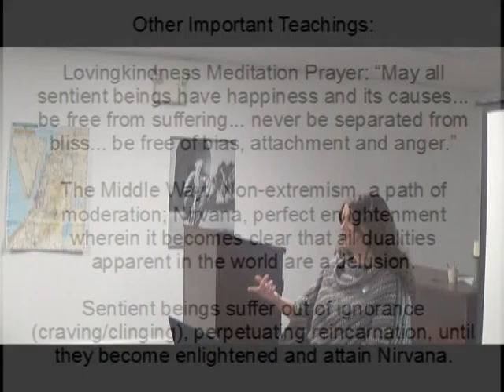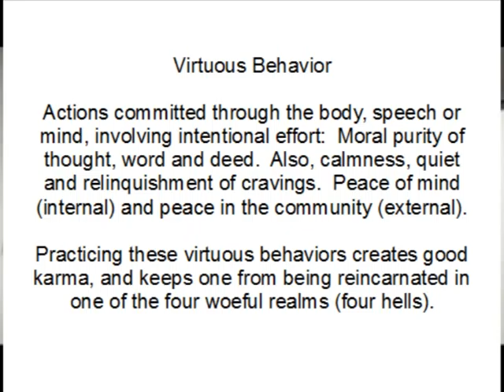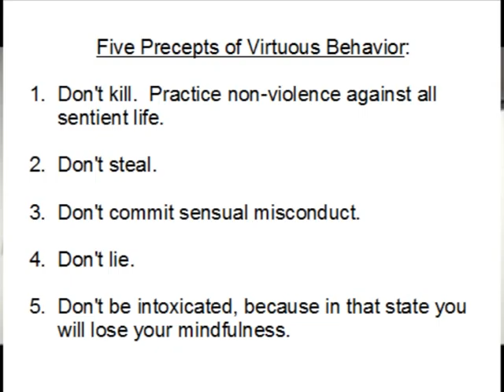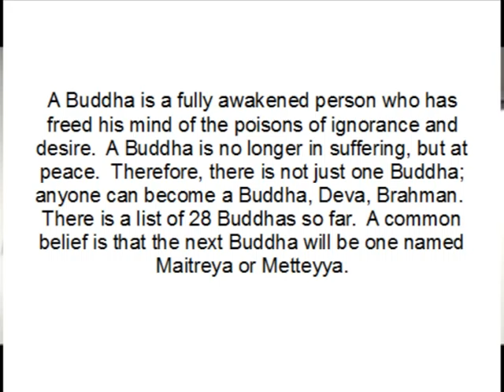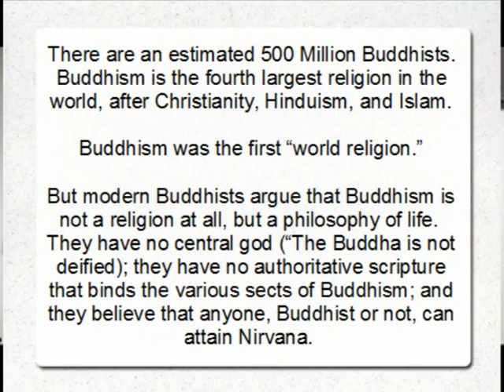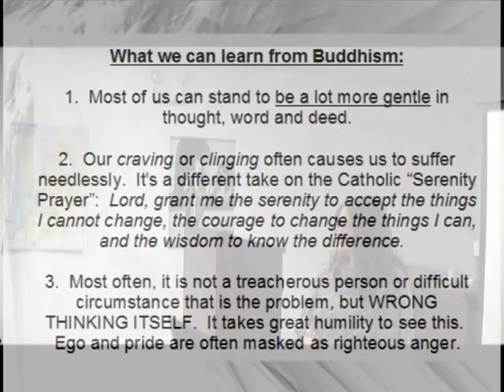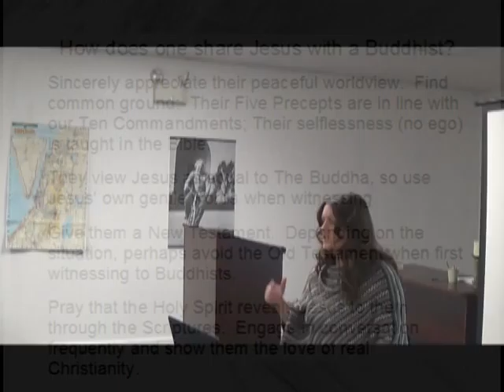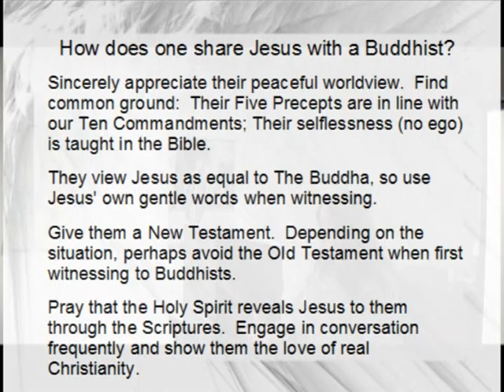End Times Seminars: Seminar 20 Part 3 12/2/2013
Teachings on the end times, hermetic philosophy and the Bible.

end times seminars
hermetic philosophy
secret
power
knowledge
prophecy